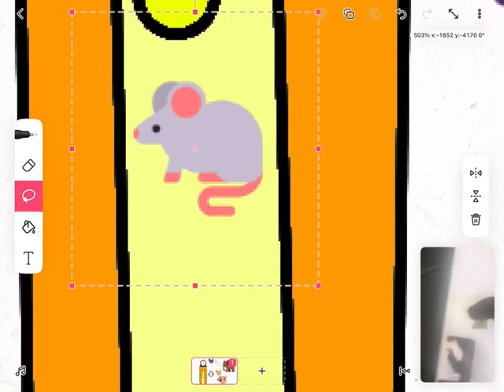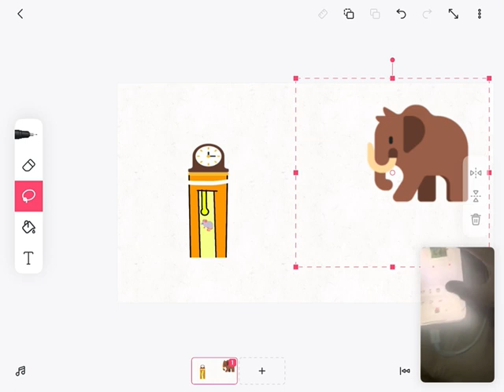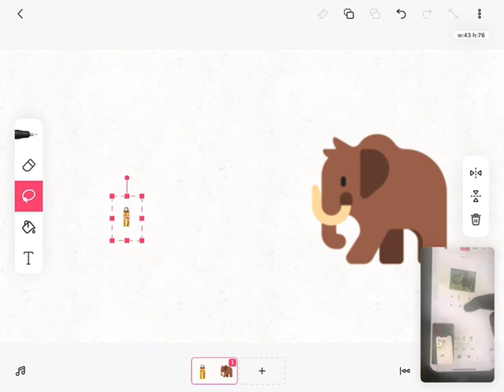hickory dickory dock mammoth not rhinoceros